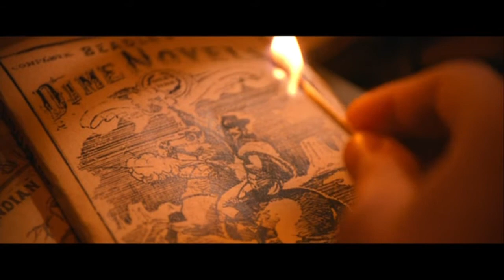3:10 To Yuma - Deadman's Gun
Hi everyone! I made a music video for the movie of "3:10 to Yuma". I used the "Deadman's Gun" song from Red Dead Redemption, I thought it would fit very well with the western ambience and the story of the movie.

A small-time rancher agrees to hold a captured outlaw who's awaiting a train to go to court in Yuma. A battle of wills ensues as the outlaw tries to psych out the rancher.

In 1884 Arizona, Dan Evans is an impoverished rancher and Civil War veteran, who owes money to the wealthy Glen Hollander. One night, two of Hollander's men set fire to his barn and scare off his cattle, warning that his house will be next if he fails to pay his debts. The next morning, as Evans and his two sons, William and Mark, look for their lost herd, they stumble upon outlaw Ben Wade and his gang, who have used Evans' cattle to block the road and ambush an armored stagecoach staffed by Pinkerton agents. As Wade's outfit loots the upended stage, Wade discovers Evans and his two sons watching from the hills. Determining that they pose no threat to him and his gang, Wade takes their horses and tells Evans that he will leave them tied up on the road to Bisbee.